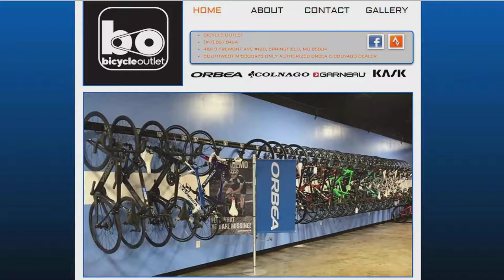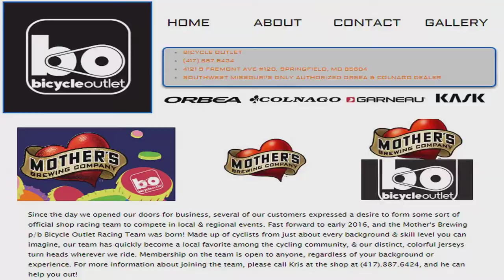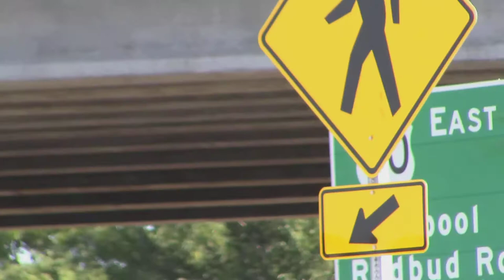What I saw on my Bike Ride July 30 2017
~ Buddha   : )